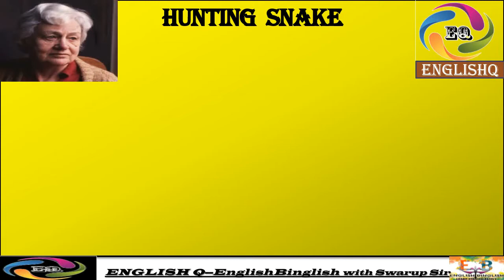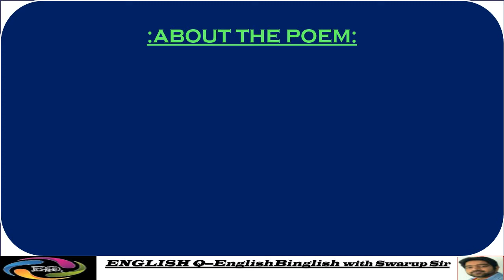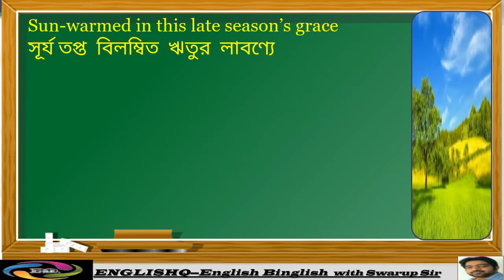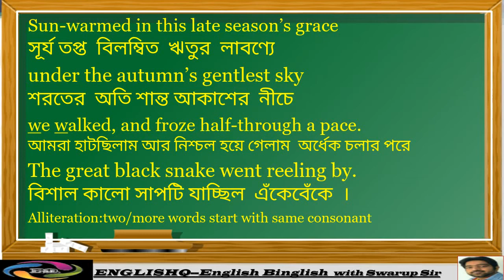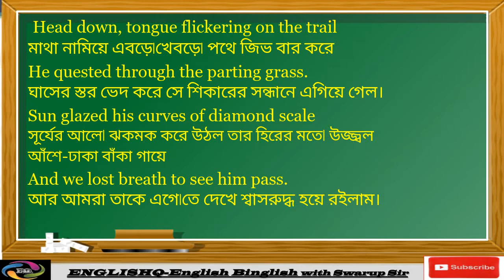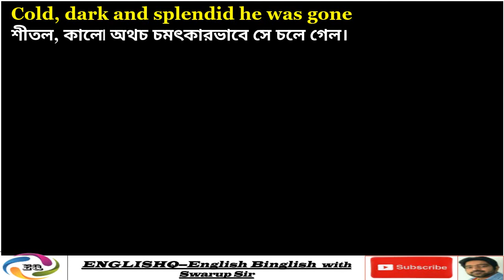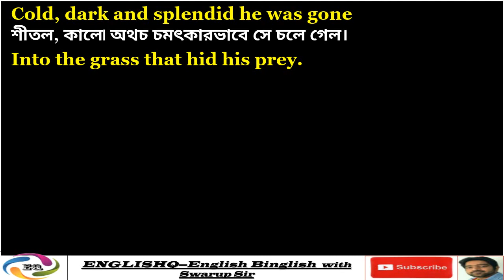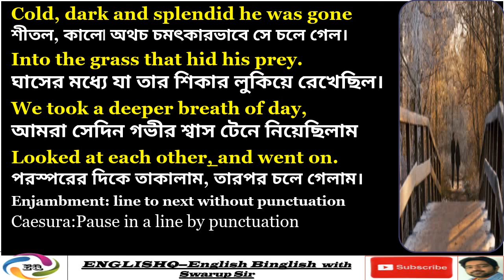Hunting Snake poem analysis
This poem is under the syllabus of class 9 of WBBSE, Westbengal. It is dicussed with each lines Bengali meaning and pictures. This is a brilliant poem expressing Judith Wright's love for natural environment.